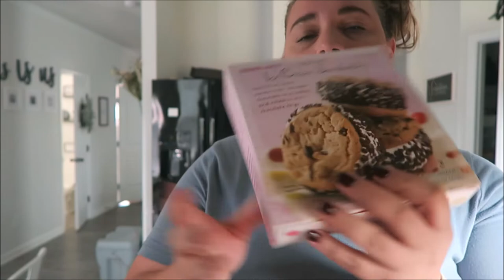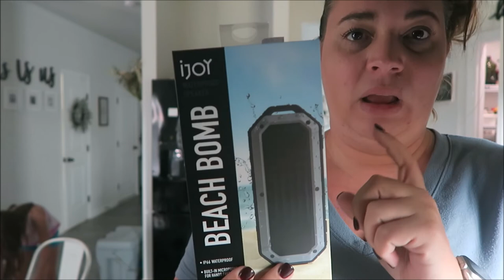Summer Plans, Trader Joes and TJ Maxx haul